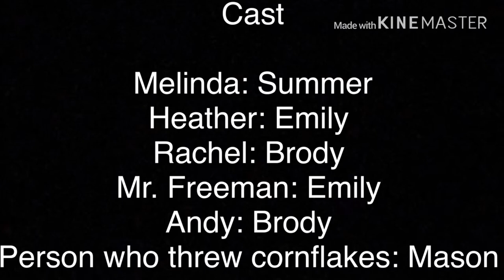Speak || A Student Book Trailer